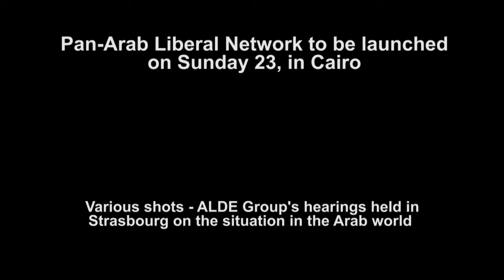[Broadcast HD] Pan-Arab Liberal Network launch Sunday 23, September 2012 in Cairo, Egypt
Pan-Arab Liberal Network to be launched on Sunday 23, in Cairo

+++ Story Summary +++

Guy Verhofstadt, ALDE Group leader in the European Parliament (Belgium, Open VLD) together with Edward McMillan-Scott, Vice-President of the European Parliament for Democracy and Human Rights (UK, Lib-Dem) have the pleasure to invite you to a press conference to officially launch:

"ARAB LEADERS FOR FREEDOM AND DEMOCRACY"

on September 23, 2012 at 21.00 at Hotel Sofitel El Gezirah, in Cairo, Egypt

The Alliance of Liberals and Democrats for Europe (ALDE Group) in the European Parliament together with the Alliance of Arab Leaders for Freedom and Democracy, are holding a high level meeting in Cairo on the 23rd and 24th of September 2012 to discuss the situation in the Arab world and formulate a coherent response.
Amr Moussa, former Secretary General of the Arab League and former Foreign Minister of Egypt, Ayman Nour, chairman of EL Ghad El Thowra party and former presidential candidate in Egypt, Mahmoud Jibril, Libya's former interim prime minister and leader of the National Forces' Alliance are just some of the participants to this conference.
Countries that went through a revolution, want to cooperate with each other, exchange ideas, learn from each others experiences and support each other for the benefit of the people of our countries. Many problems in MENA (Middle East North Africa) countries are the same. How to create credible, well-functioning parties? How to create a good education system for all? How to reform the judicial apparatus? How to deal with the impatience of people who want to see immediate change? How to reform the police and the security services? These are just a few of the questions every leader in the Arab world has to deal with today. That is the reason why the Arab Leaders for Freedom and Democracy was founded.

+++ Shotlist +++

B-Roll

Various shots of ALDE Hearings in Strasbourg on the situation in the Arab world:

1. Ahmad Hariri, acting president of the Future Movement in Lebanon talking to ALDE MEP Alexander Lambsdorff (FDP, Germany)

2. Rami Jarrah and Deiaa Dughmoch - Syrian Pro-Democracy Activists

3. ALDE Leader Guy Verhofstadt sitting next to Alexander Beels Secretary General of the ALDE Group.

4. PAN to the left - Rami Jarrah and Deiaa Dughmoch - Syrian Pro-Democracy Activists together with ALDE Leader Guy Verhofstadt sitting next to Alexander Beels Secretary General of the ALDE Group.

5. TV journalists preparing for the press conference.

6. ALDE Leader Guy Verhofstadt holding a press conference in Strasbourg with Danny Abdul Dayem (The Voice of Homs)

7. Danny Abdul Dayem after ALDE Group's hearing on Syria - February 2012

8. Danny Abdul Dayem talking to a journalist in Strasbourg

9. Danny Abdul Dayem sitting next to Guy Verhofstadt.

10. ALDE MEPs applauding.

11. ALDE Leader Guy Verhofstadt introducing Mr. Mahmoud Jibril, Libya's former interim prime minister.

12. Close-up Guy Verhofstadt and Mahmoud Jibril.

13. Close-up - Edward McMillan-Scott, Vice-President of the European Parliament for Democracy and Human Rights.

120922-ALDEADLE-EVENT-Pan-Arab-Liberal-Network-launch-in-Cairo-Egypt